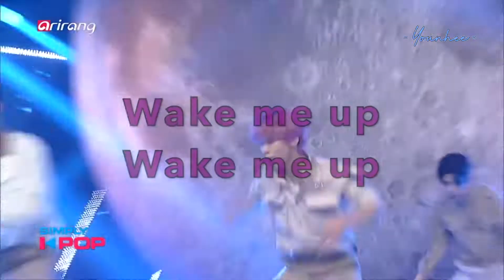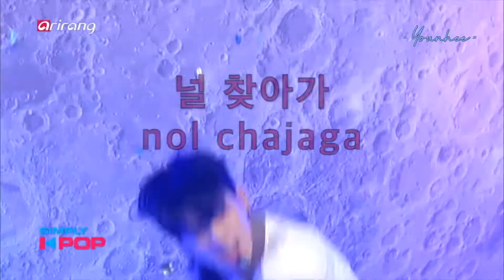[Cheer Guide/Fanchant應援] ASTRO "Knock" - Han/Rom | Younhee蘊曦